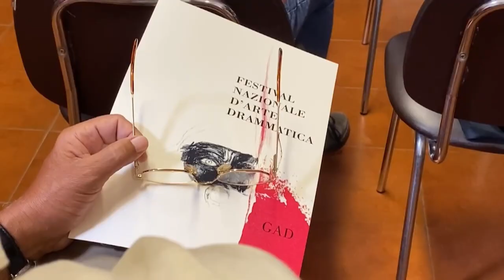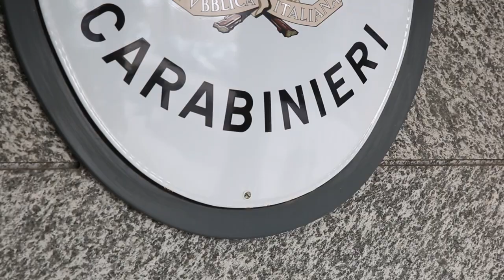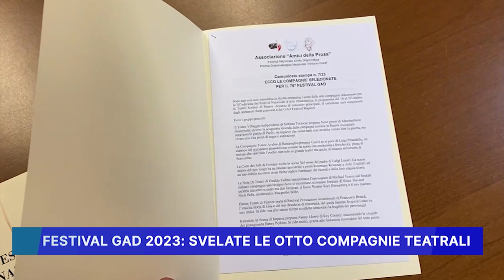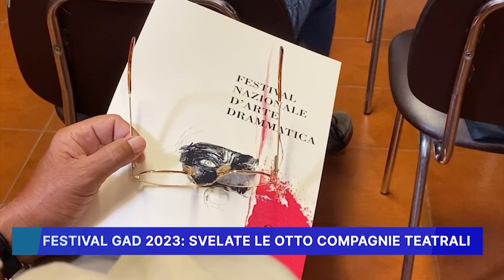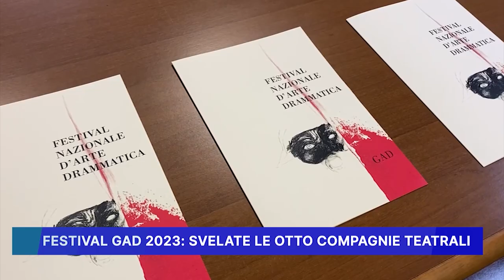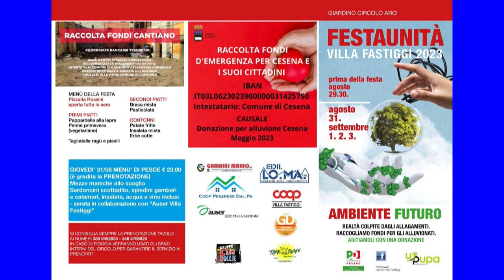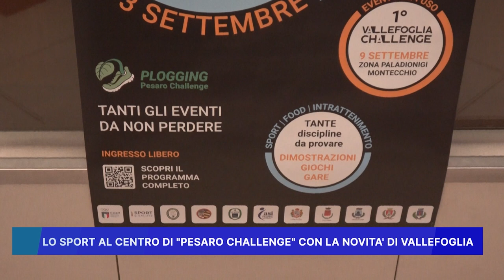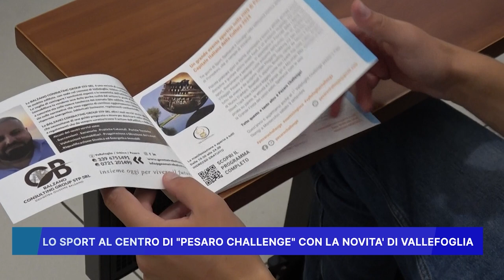ROSSINI NEWS 29 AGOSTO 2023